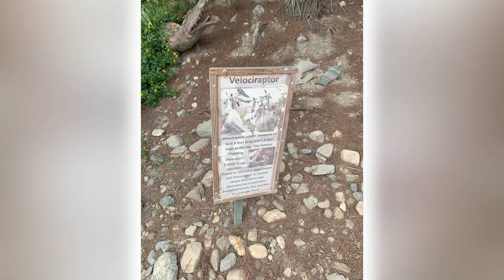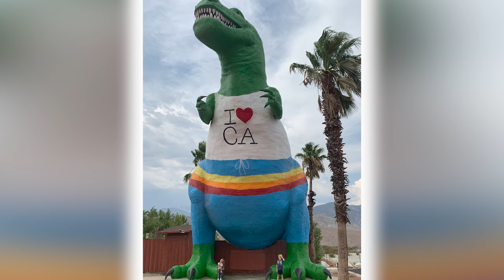Cabazon Dinosaurs Full Tour With Chloë & Raymond 2022 | Safari | California’s Roadside Attraction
Hey Everyone! Welcome back to Kids Rock The World TV! Today, I am going to share a video about Cabazon Dinosaurs Full Tour With Chloe & Raymond 2022 | Safari | California’s Roadside Attraction. Keep watching this channel for more exciting videos.
A wonderful trip to Cabazon Dinosaur! Join Chloe and Raymond for an exciting Dinosaur adventure safari with fun-packed entertainment and explore the World’s most Famous Dinosaurs together! Are you in? How about you play the video and experience the fun!
Thank you for supporting Kids Rock The World TV!